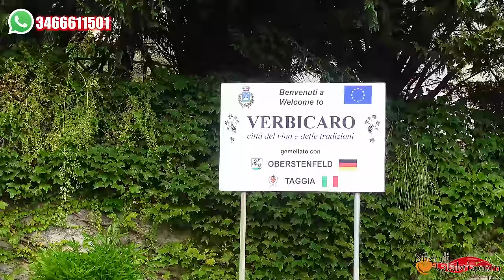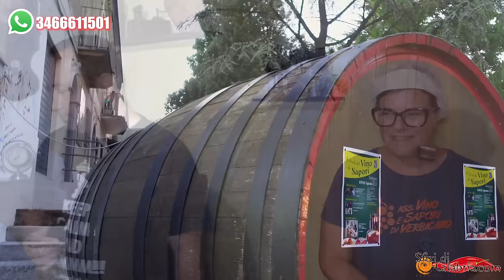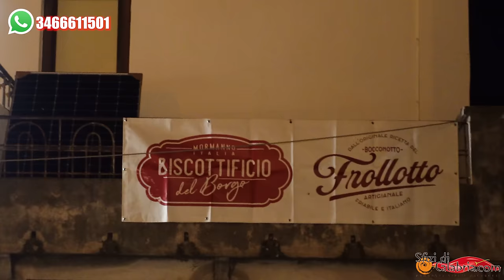Vi porto in una VERA Sagra Calabrese ricca di Cibo Casareccio Autentico a Verbicaro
🛒Per la macchina della pasta clicca qui' o contattami al 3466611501

►Panasonic Lumix G DC-GH5L
►GoPro Hero 8 Black
►Drone Dji Mavic Mini Combo
►Iphone 11 pro max 256gb
►Blue Microphones Yeti X Professionale USB
►Microfono Rode wireless Go
►Rode smartLav+ Microfono Lavalier
Su Sfizidicalabria.com Trovate tutta la linea dei salumi artigianali Calabresi , oltre che sott'olii, conserve, marmellate, peperoncini, pasta e artigianato calabrese, vi ricordo che facciamo spedizioni in tutta Italia ed Europa con corriere espresso.